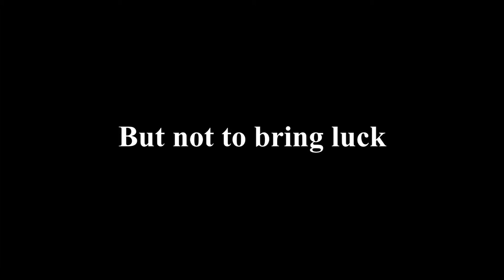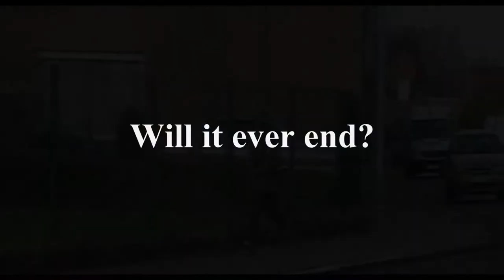The Mysterious Black Box - official Trailer